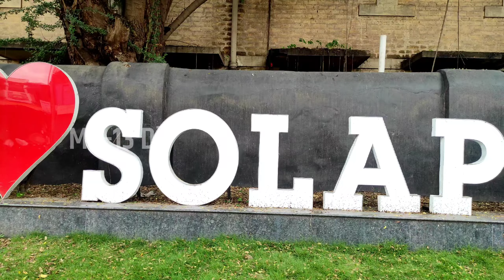✨गणेश विसर्जन २०२२ सोलापूर ✨||Ganesh Visarjan , Solapur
Watch till end very rare clips you will enjoy it.